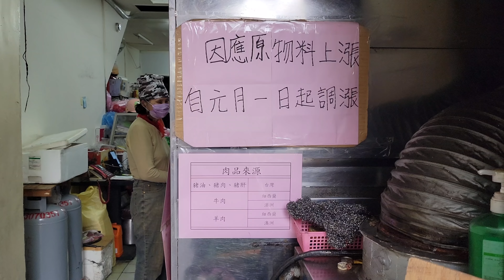*2022/04/10/北市 萬華區 阿瘦炒麵店【Meck大叔】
店名：阿瘦炒麵店
地址：台北市萬華區萬大路618巷15號